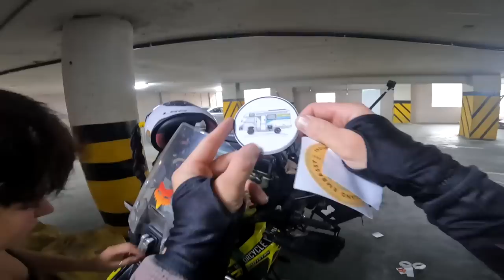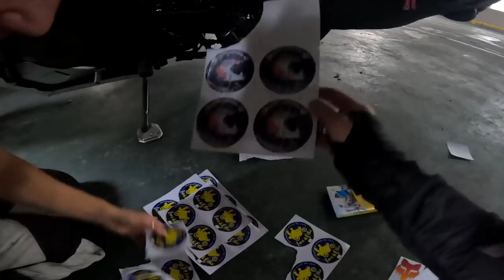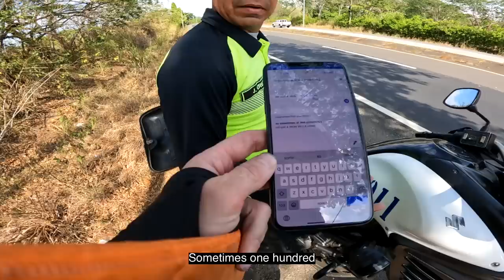STOPPED BY THE POLICE IN PANAMA 🇵🇦 [S4-E2]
00:00 - Intro
00:52 - Decorating Bumblebee
05:27 - Visiting Famous Panama Canal!
08:23 - Bumblebee is a Superstar!
12:06 - Lunch Time
17:08 - OH NOOOOO! RIP GoPro...
19:50 - Hello Police Officer...
24:16 - Our Place for Tonight

It is day 355 of our Guinness World Record attempt to become the Youngest Pair to Circumnavigate the Globe by Motorcycle! In this episode we ride over the famous Panama Canal, destroy a GoPro and get stopped by the police... What a day!

📍Panama
Panama City ➜ David
459km

⛺️ CAMPING GEAR ⛺️
Sleeping Mats